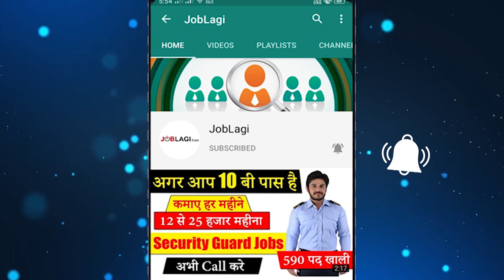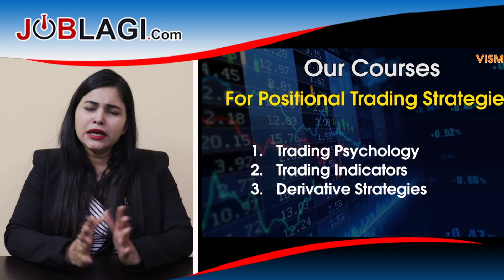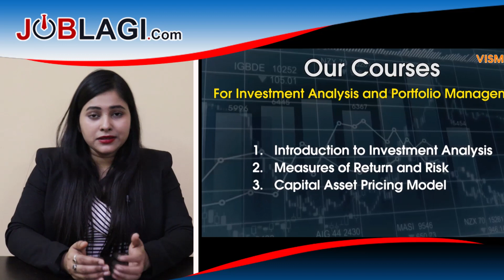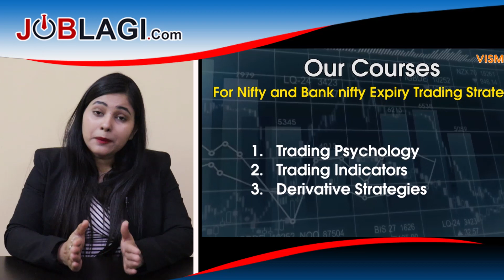Part time job | work from home | stock market classes online in delhi | part time income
JOBLAGI | Part time job | work from home | stock market classes in delhi | part time income | how to earn money from stock market